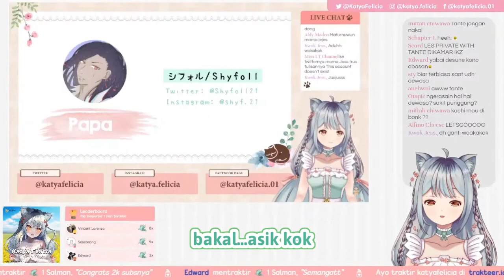[Katya Felicia Ch.] tante semakin aggresive ya